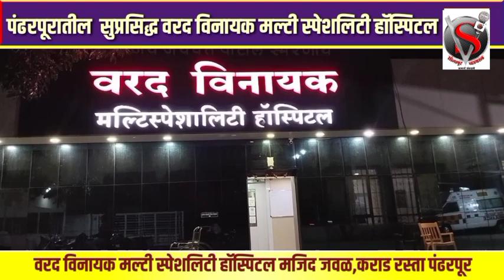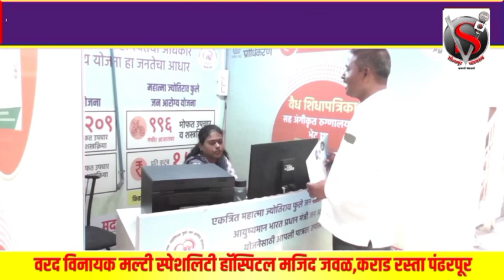माढा लोकसभा मतदारसंघात परिचारकांना लॉटरी?स्वर्गीय सुधाकरपंत परिचारकांच्या स्वप्न पूर्तीसाठी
माढा लोकसभा मतदारसंघात परिचारकांना लॉटरी?स्वर्गीय सुधाकरपंत परिचारकांच्या स्वप्न पूर्तीसाठी उपमुख्यमंत्री देवेंद्र फडणवीस यांचा पुढाकार!
SolapurviralLive | 24-hours Live News in Marathi| | Latest Marathi News| Breaking News Marathi | Marathi TV News channel
सोलापूर व्हायरल मराठी लाईव्ह | २४ तास लेटेस्ट मराठी लाईव्ह न्युज |मराठी ब्रेकिंग न्यूज | लेटेस्ट मराठी न्यूज | मराठी टीव्ही न्यूज चैनल| मराठी बातम्या |ताज्या घडामोडी |मराठी न्यूज |मराठी बातम्या | Top News Today | Headlines Today | Latest News Live | Online News | Marathi News Today Live Updates | Marathi Batmya